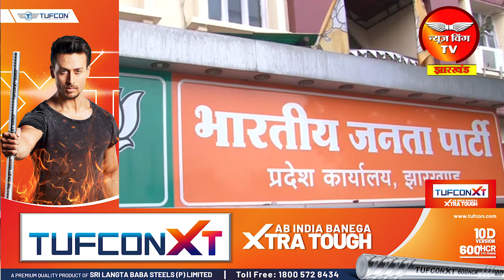रांची- नियोजन नीति को लेकर झारखंड में सियासत जारी, सत्तापक्ष ने कहा-जल्द आयेगी नियोजन नीति